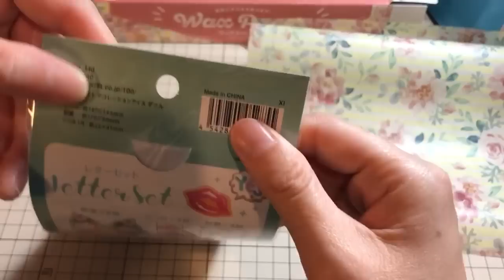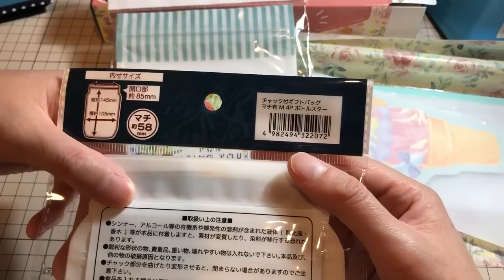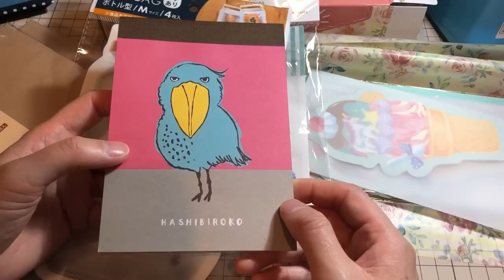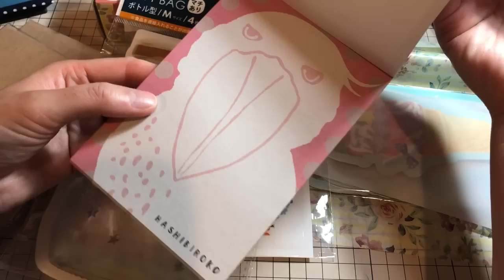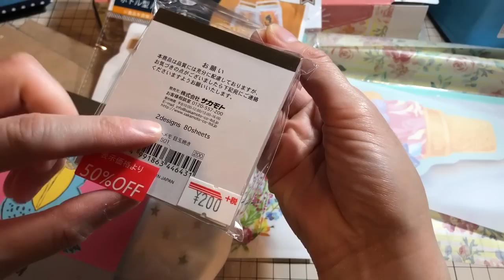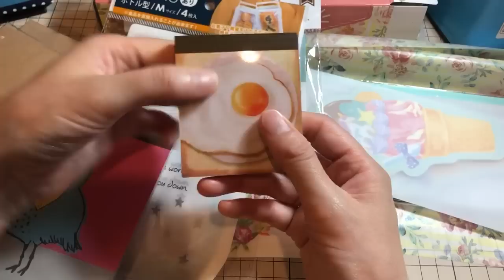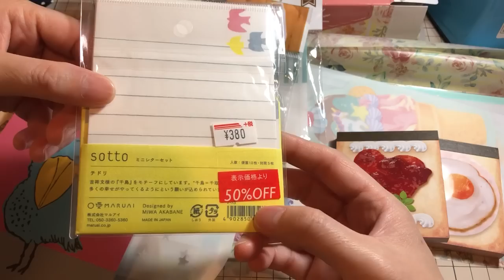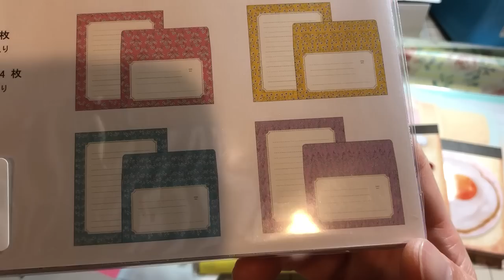【37】購入品紹介✨セリア❤️雑貨屋さん❤️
Seriaと雑貨屋さんで可愛い紙物を中心に購入品があるのでご紹介いたします😆

今回はメモが多めかな？？？
レターセットも購入しました✉️